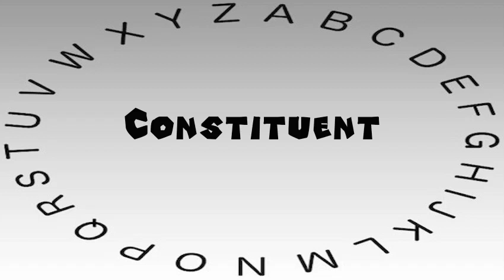How to Say or Pronounce Constituent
This video shows you how to say or pronounce Constituent.

How accurate does it say Constituent? How would you say Constituent?